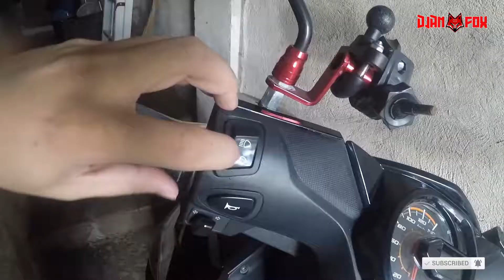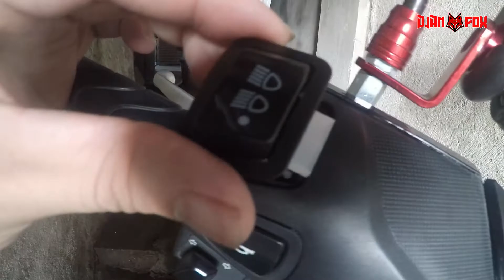Honda BEAT FI magpalit ng Headlight Switch to TRI Switch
INSTA360 CAM DISCOUNT SALE and FREEBIES

Free Worldwide shipping on orders over $100 as of when this was posted.
Paano magpalit ng Headlight Switch, para meron na OFF switch

The Kabayo Project Vape & Decals - Digital Printing
Location : Brgy. Callios, Quezon Avenue 4009 Santa Cruz, Philippines

Supported By:
Team Damusak (Walang MakakaWasak)
Lowereds Philippines Association Inc. Tricycle Unit
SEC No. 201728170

libre lang po pindutin yan, at panuorin mo din videos ko tulad ng panunuod mo kay idol Raffy Tulfo.

Baka naman?!!